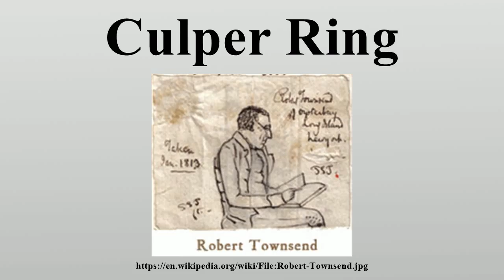Culper Ring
This article is in the process of revision and expansion.

Image-Copyright-Info
Image is in public domain
Author-Info:   raynham hall museum
Image-Copyright-Info